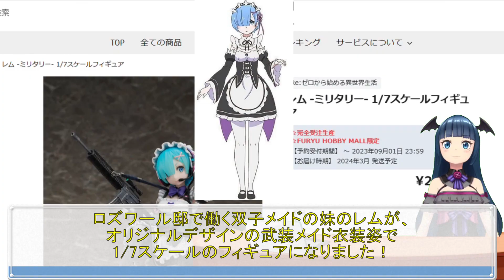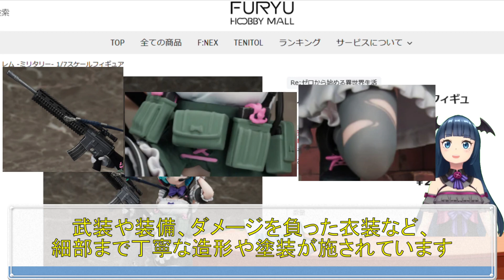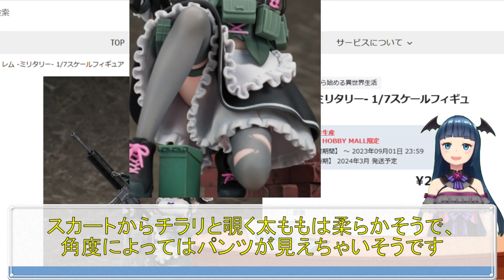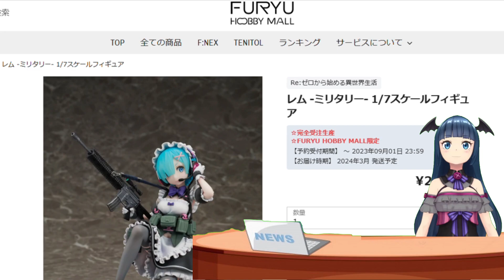Re：ゼロから始める異世界生活 レム -ミリタリー- 1/7スケールフィギュア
今回は「Re:ゼロから始める異世界生活」より、レム-ミリタリー-1/7スケールフィギュアを紹介しています！
ロズワール邸で働く双子メイドの妹のレムが、オリジナルデザインの武装メイド衣装姿で1/7スケールのフィギュアになりました。
可愛らしいメイド服姿でありながらも、本格的なミリタリー装備となっていますよ。

■無職転生II ～異世界行ったら本気だす～ TENITOL ロキシー フラワーフェアリーver.
■遊☆戯☆王 デュエルモンスターズ 超魔導剣士 ブラック・パラディン 1/7スケールフィギュア
■ラブライブ！虹ヶ咲学園スクールアイドル同好会 中須かすみ 1/7スケールフィギュア
■ラブライブ！スクールアイドルフェスティバルALL STARS 渡辺曜 1/7スケールフィギュア